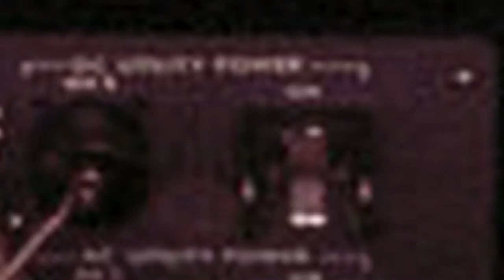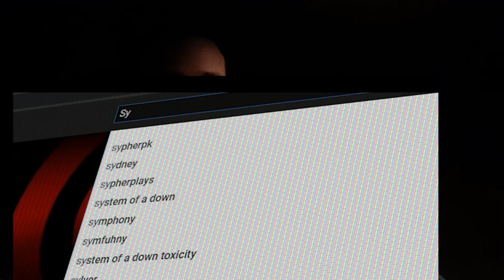IN CONTACT GEKOMEN MET CORONA - Vlog 998 SycoTV